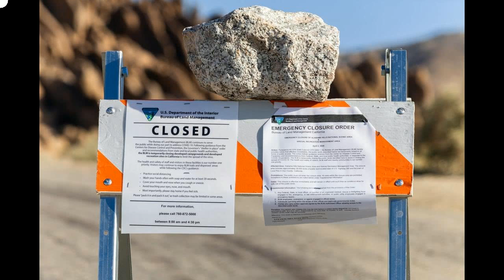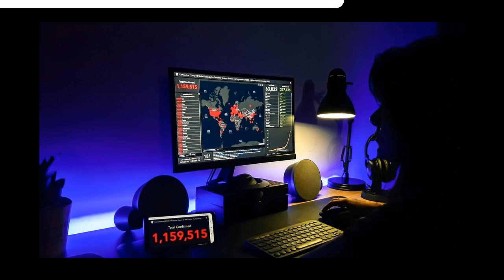20 Coronavirus | COVID19 pictures | woman in yellow jacket standing be..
people walking on sidewalk during daytime
person wearing gold wedding band
blue wooden bench on gray sand
white and orange signage on brown wooden fence
man in black shirt wearing white face mask
black flat screen computer monitor
white braille paper on blue surface
man in black shirt sitting on chair
black flat screen computer monitor on brown wooden desk
woman in yellow jacket standing beside yellow train during daytime
macbook pro on gray textile
brown and white concrete building
brown and white wooden building
macbook pro on white table
white and blue police car
persons hand on white wall
black flat screen tv turned on near green indoor plant
blue and white bus seats
person holding white and brown stick
person in black sweater and blue denim jeans